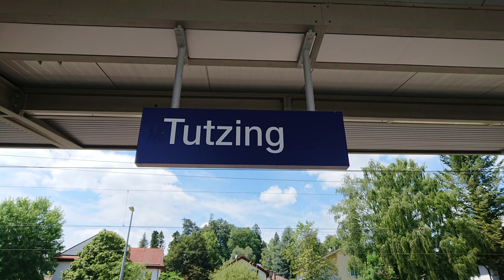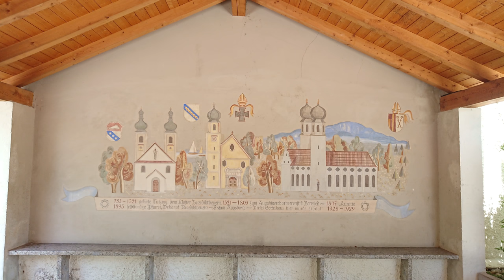Exploring Bavaria - Tutzing Germany 2018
Tutzing Germany